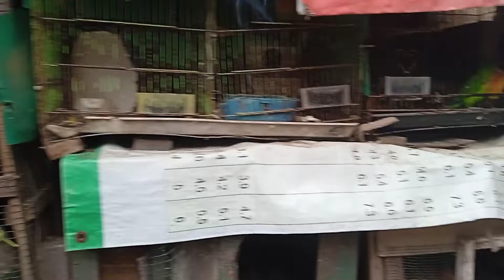Playing Pigeon and Chicken Cage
Jalan jaln ke kandang burung di pinggiran dan jauh dari hiruk pikuk kendaraan di kota jakarta